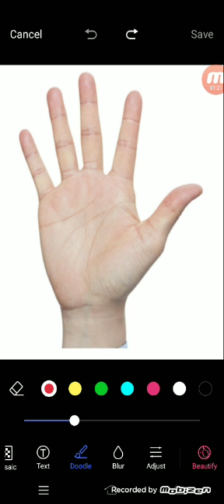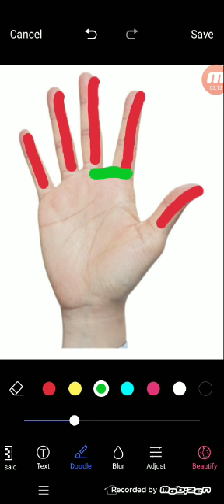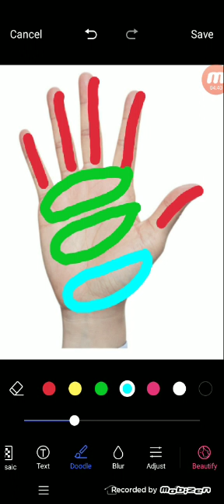अपने हाथों में देखे माँ लक्ष्मी जी माँ सरस्वती जी और ब्रह्माजी का निवास स्थान | Palmistry gyan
अपने हाथों में देखे माँ लक्ष्मी जी माँ सरस्वती जी और ब्रह्माजी का निवास स्थान
palmistry lines
palmistry reading
indian palmistry
palmistry money line
palmistry basics

palmistry online
learn palmistry
palmistry app
palmistry children
cheiro palmistry
palmistry money triangle
hand palmistry
head line in palmistry
palmistry books